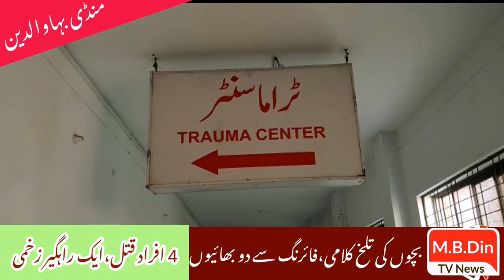villager firing between two groups four People Expire | local issue at Gojra | Village Fight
𝑽𝑰𝑫𝑬𝑶 𝑫𝑬𝑻𝑰𝑨𝑳 --

منڈی بہاوالدین کے گاوں چک 33 خاصہ میں معمولی بچوں کی لڑائی پر گولیاں چل گئیں دو حقیقی بھائیوں سمیت 4 افراد کو قتل کر دیا گیا

𝗧𝗶𝘁𝗹𝗲 --
Two Female Cops Get Fired After Doing This
Village Fight 2 Groups New Video Pakistan
Firing between two groups
Two killed in firing at judicial complex in Rawalpindi. 08